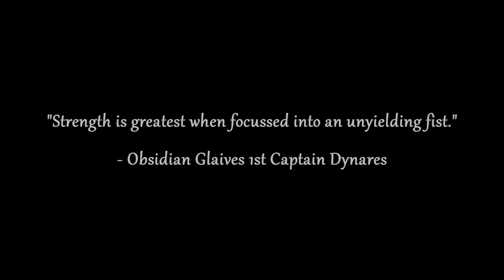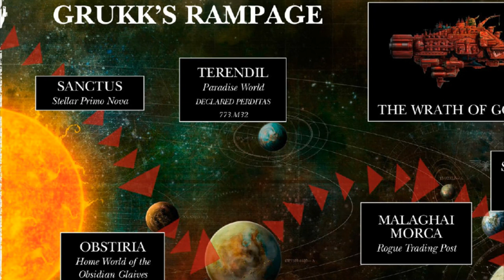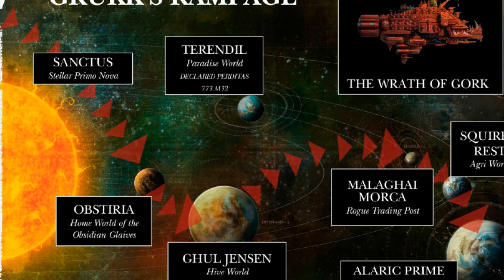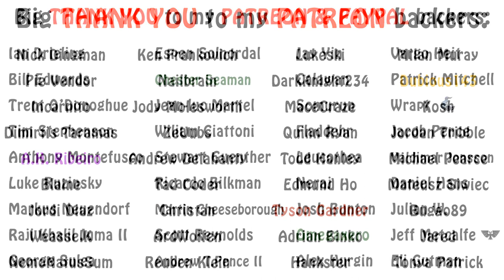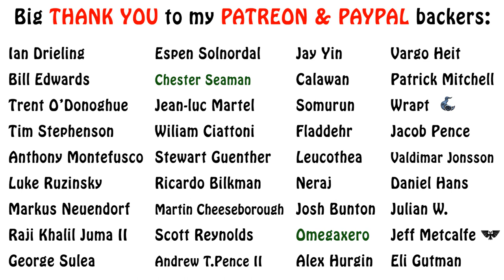Warhammer 40k Lore - The Obsidian Glaives, Space Marine Chapters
In this episode on Space Marine Chapters, we cover another obscure Ultramarines successor with a sad fate, the Obsidian Glaives. Enjoy!!!